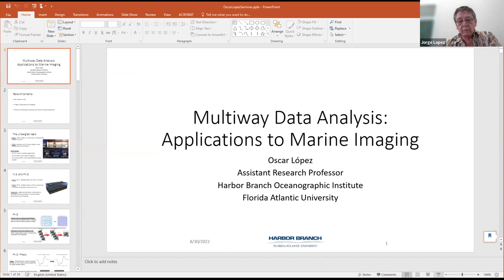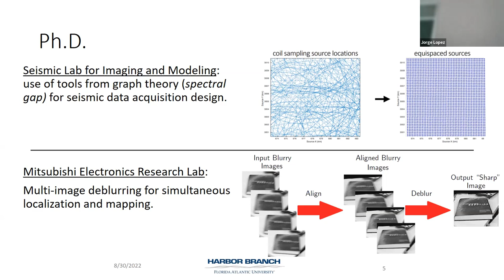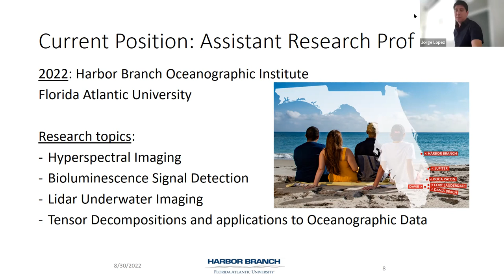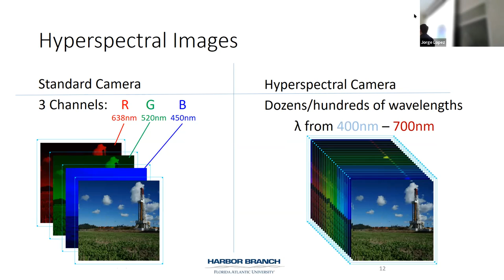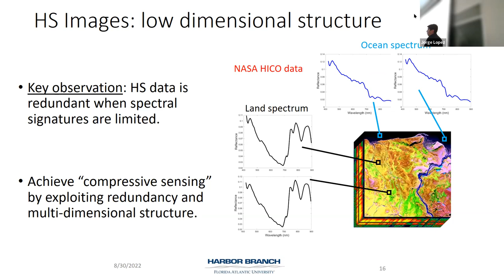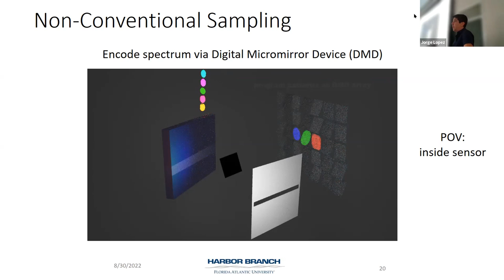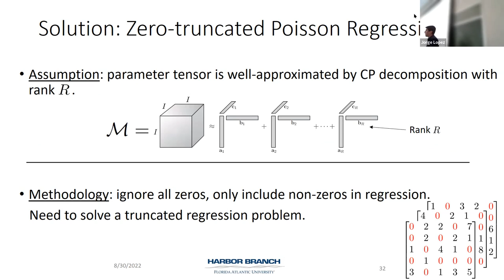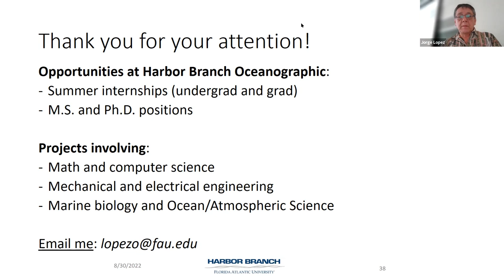2022-8-30 Dr. Oscar Lopez "Remote sensing and signal processing in satellite visualization"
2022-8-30 Seminar at UTEP by Dr. Oscar Lopez "Remote sensing and signal processing in satellite visualization".